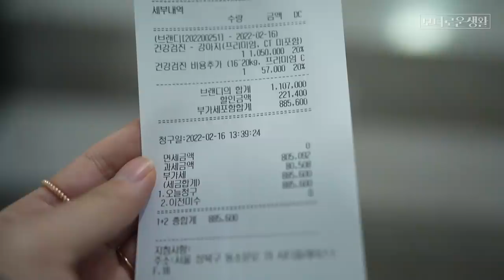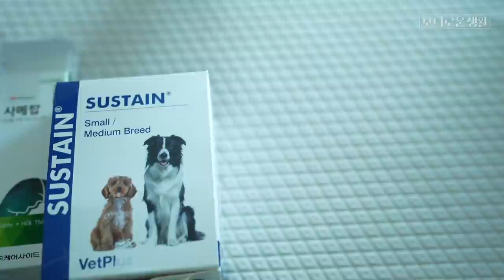웃는 얼굴에 병원 뱉기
좋은 소식 들고왔습니다